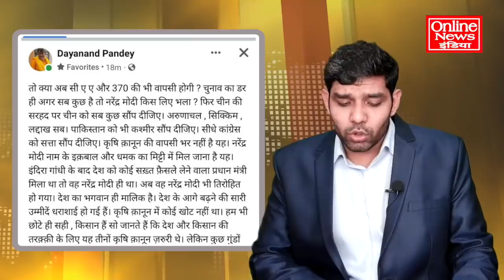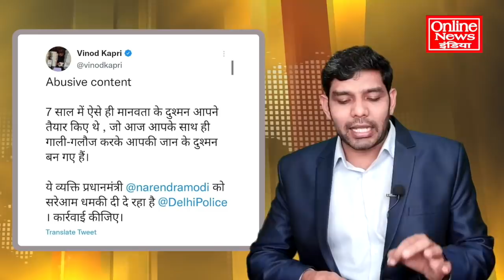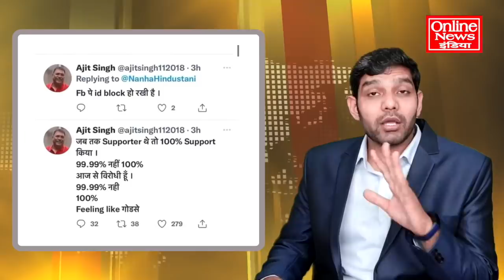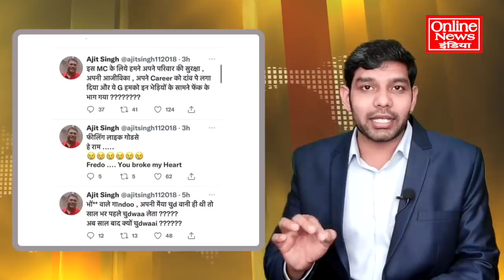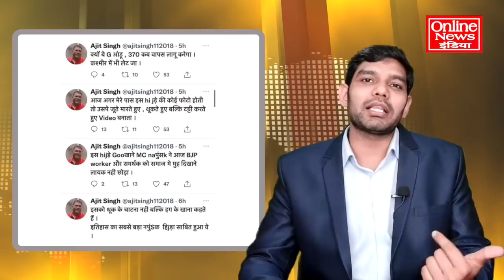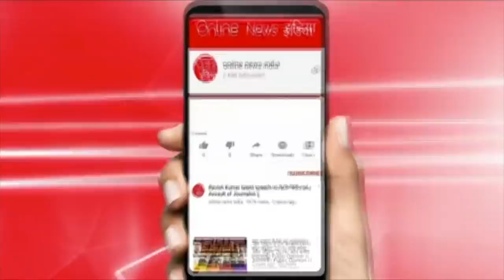अभी अभी देखें बड़ी खबर